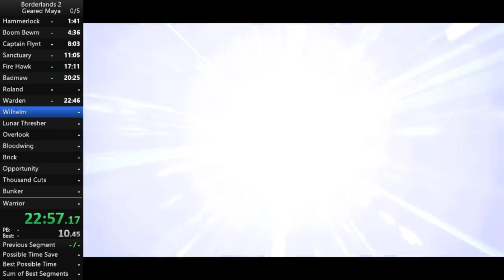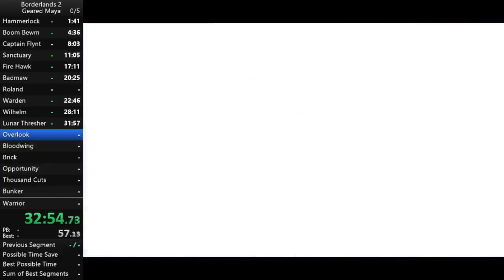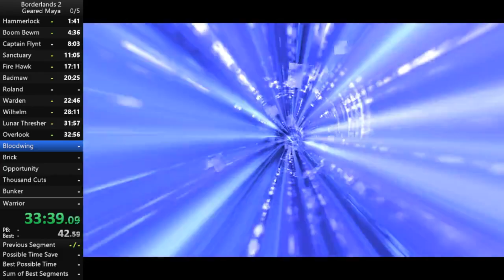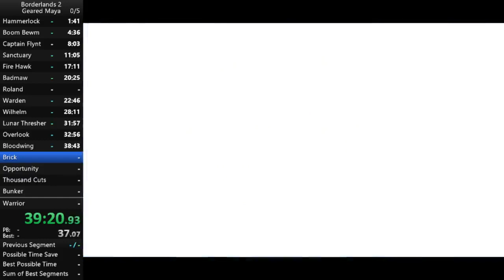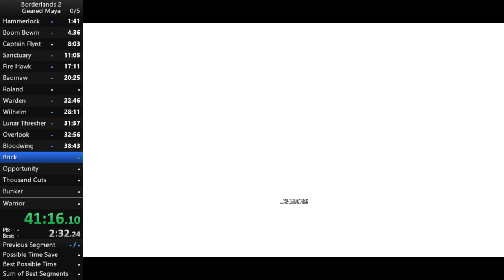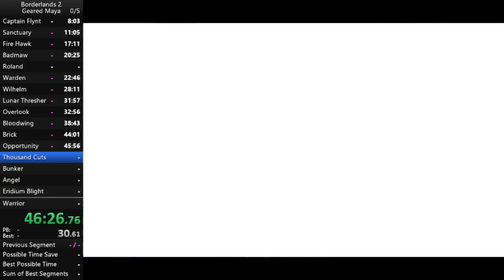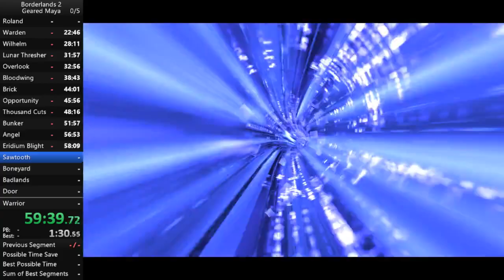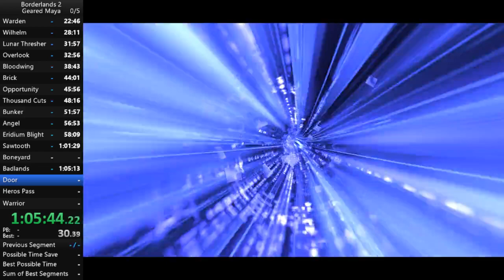Borderlands 2 Geared UVHM Maya speedrun in 1:14:38